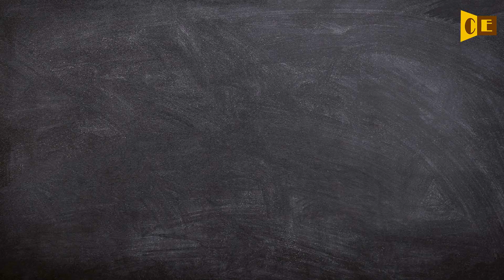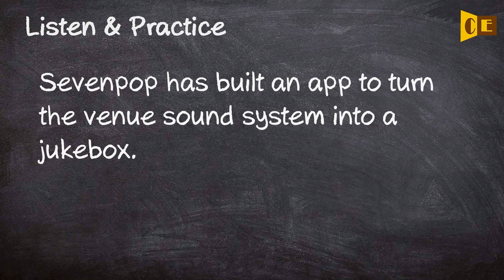Jukebox Pronunciation, Paraphrase, Listen & Practice